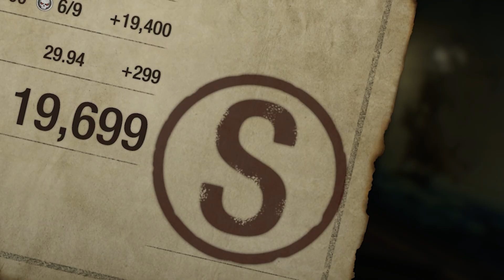Fresh cut, G | Resident Evil 4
After what I did in the firing range, Saddler should be shaking in his boots.